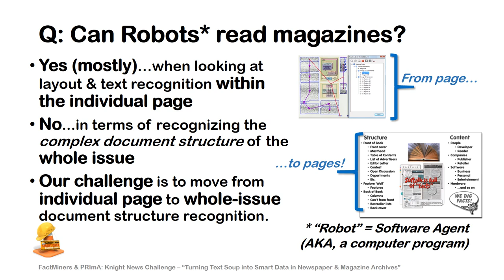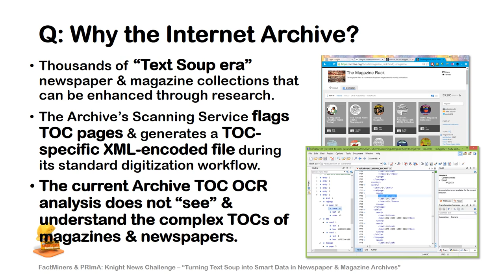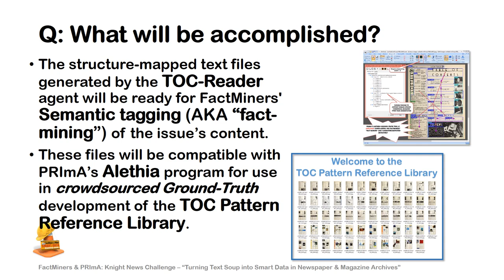FactMiners & PRImA's "Turning Text Soup into Smart Data" - The Solution: Technology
This is the third of four short slideshows that explain FactMiners and PRImA's entry in the Knight News Challenge: Data Edition.

Please feel free to visit our News Challenge entry and give us a bit of "applause" if you'd like to see us pursue our Citizen Science and History projects.